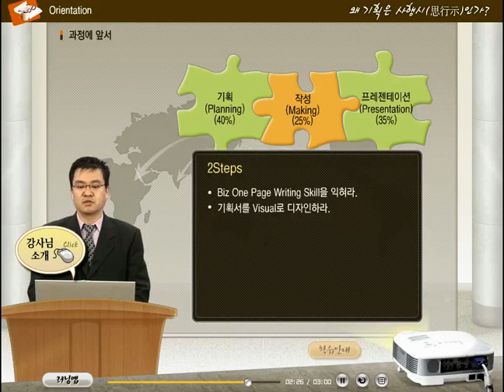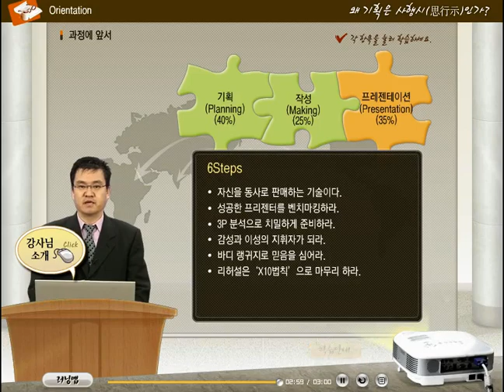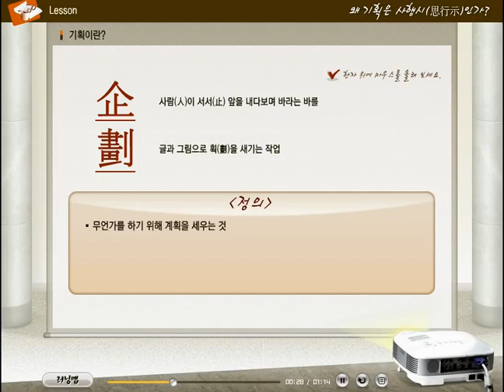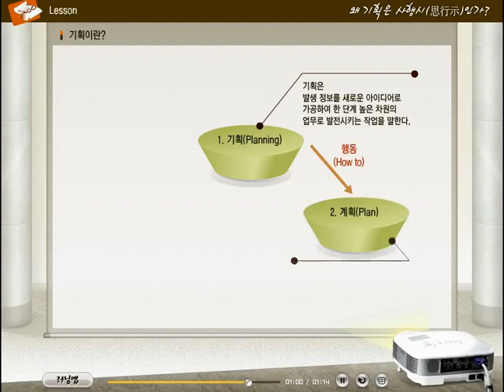[STEP] 기획 및 프리젠테이션 전략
본 과정은 변화시대의 기획의 중요성과 기획에 필요한 트렌드를 읽는 예지와 통찰력을 높일 수 있는 내용으로 구성되어 있는 과정입니다.

※ 이코리아텍은 무료강의사이트입니다!!
- 과정명 : 기획 및 프리젠테이션 전략
- 수강신청기간 : 18.08.01 ~ 18.08.31
- 학습기간 : 18.09.01 ~ 18.10.12
- 교육시간 : 16시간